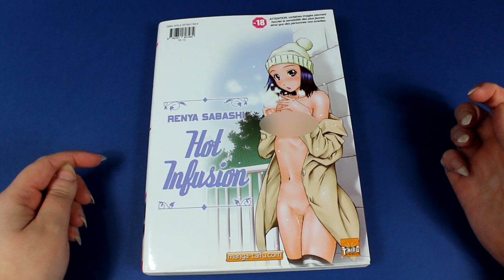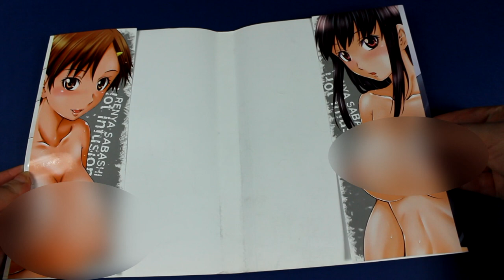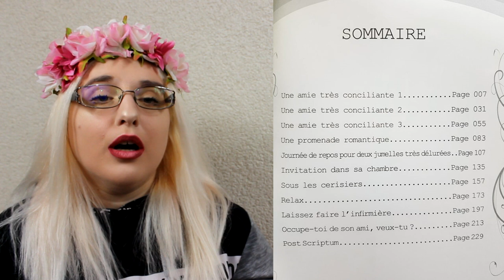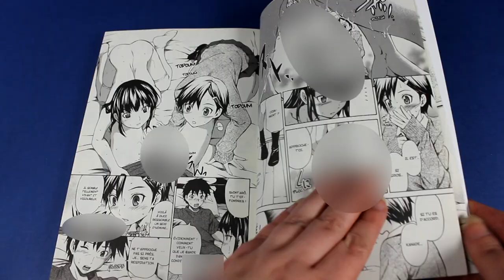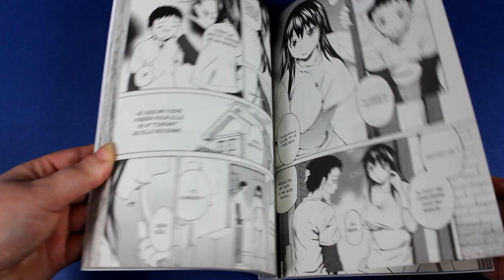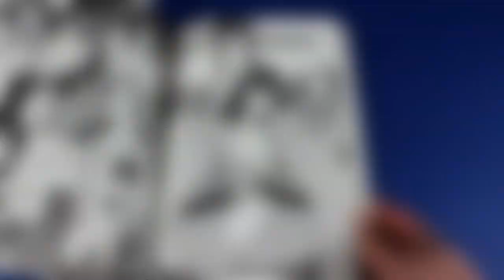[Présentation Manga] h.o.t infusion (éditions Taifu comics)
pas de " vrai " résumé . oups!

♥ SNUPPS : HibiYume
♥ Fyuse : hibiyume